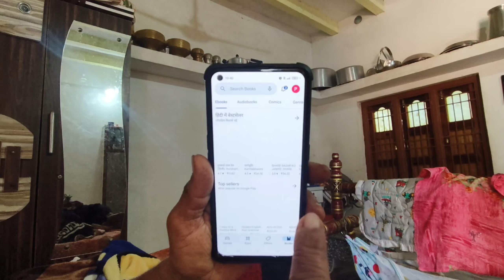લખી માં ને તો ફોન મા પબજી ગેમ રમવી 🤣 || SK Gujarati vlogs || Gujarati comedy family vlogs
SK Gujarati vlogs
SK Kishan Help
Village Life
gamdu
desivlogs
familyvlogs
comedyvlogs
family comedyvidro
gamdachokro
Villagelife
Mojmajaho
Desiboy
Khedut
Kisan
Satishkamliya

Sk Gujarati vlogs insta I'd.

આ ચેનલ ની મુલાકાત લેજો

લી. સતીષ કામળીયા